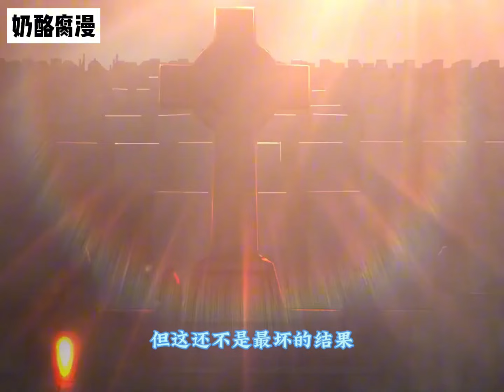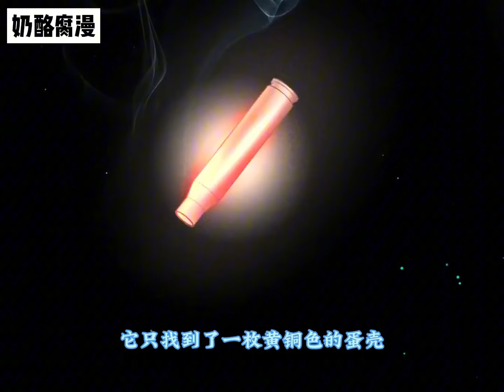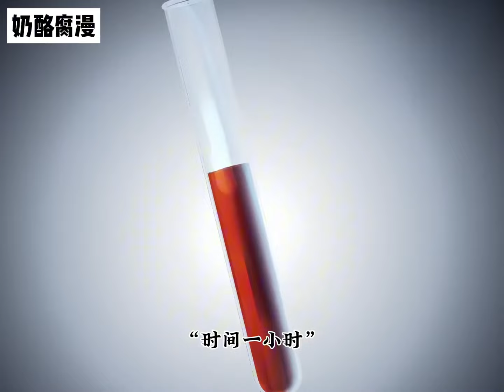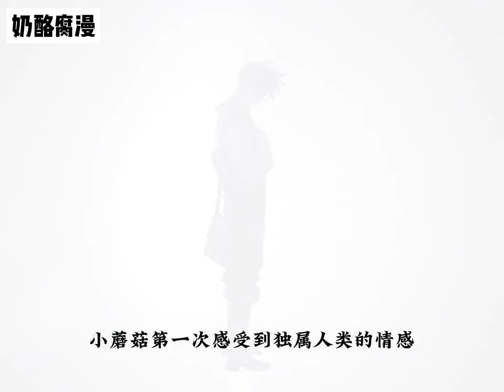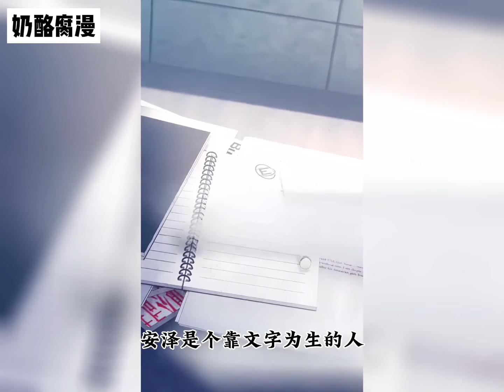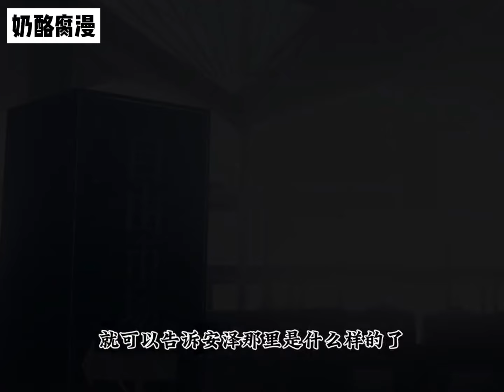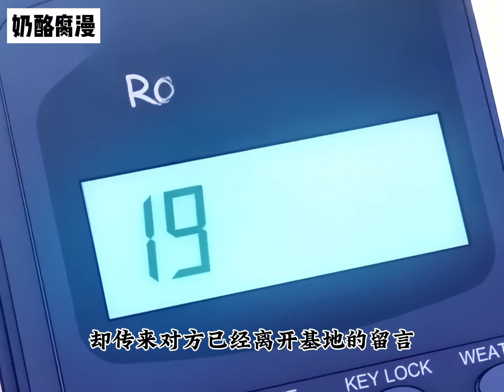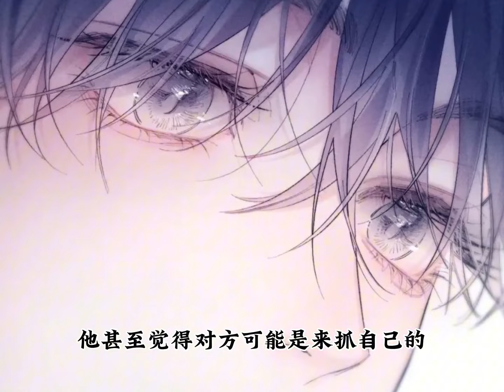【一口气看完】腐！《小蘑菇》1~36集，安折是朵蘑菇，毕生使命就是养出一颗自己的孢子。有一天，他把孢子弄丢了！科幻